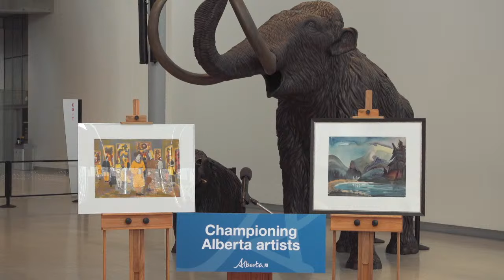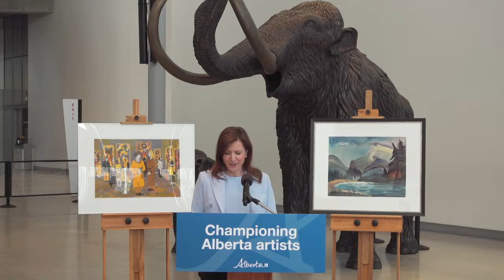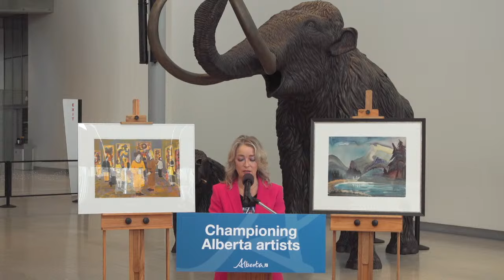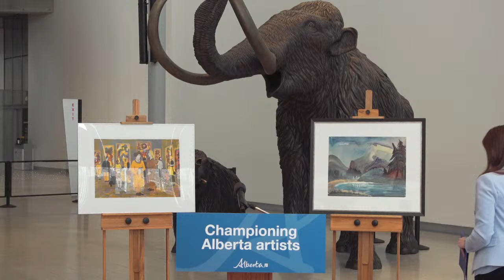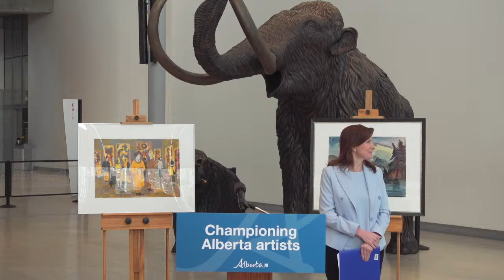Showcasing Alberta’s vibrant artists and artworks - April 17, 2024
Minister of Arts, Culture and Status of Women Tanya Fir opened the Alberta Foundation for the Arts exhibition “Here & Now” at the Royal Alberta Museum.